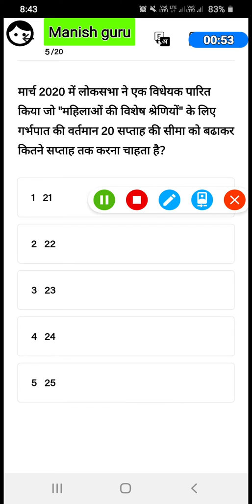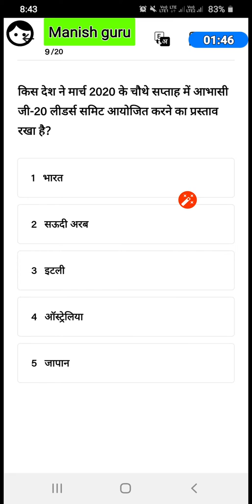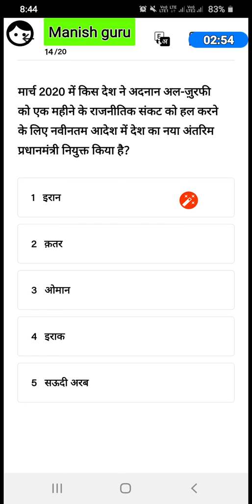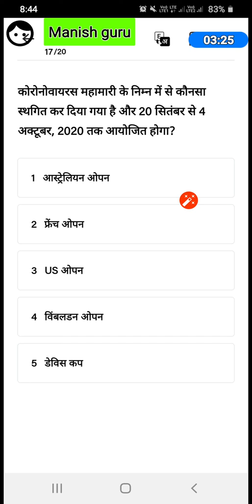Daily current affairs quiz 20 march 2020